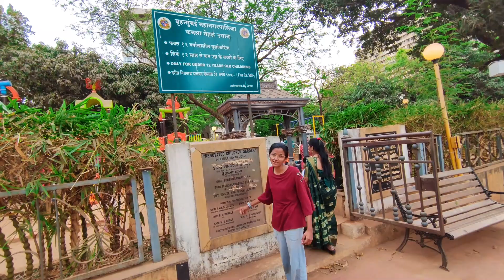Kamla Nehru Park Mumbai | Juta Ghar |Hanging Gardens | Vlog | Aaliya's vlog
HEY everyone welcome back to Aaliya's vlog

Located in: Hanging Gardens

Kamla Nehru Park - Boot House located at Mumbai looking for LandMark at Ridge Road, Malabar Hill, Mumbai, Maharashtra 400006, .. ...

Part of the Hanging garden complex in Mumbai, Kamla Nehru Park is a recreational ground, covering almost 4 acres of land area.Kamla Nehru Park

Adress:-Route Details of BEST Bus number 108 & also 105 From grant road to Kamla Nehru Park in Mumbai
Babulnath, Dadi Sheth Wadi, Malabar Hill, Mumbai, Maharashtra 400006, India

The Hanging Gardens, in Mumbai, also known as Pherozeshah Mehta Gardens, are terraced gardens perched at the top of Malabar Hill, on its western side, just opposite the Kamala Nehru Park. They provide sunset views over the Arabian Sea and feature numerous hedges carved into the shapes of animals. The park was designed and laid out in 1881 by Ulhas Ghapokar over Bombay's main reservoir, some say to cover the water from the potentially contaminating activity of the nearby Towers of Silence. When seen from the air, the walkway inside the park (Hanging Gardens Path), spell out the letters PMG (Pherozeshah Mehta Gardens) in cursive

Kamala Nehru Park is part of the Hanging Gardens complex in Mumbai, Maharashtra, India covering an area of approximate 16,000 sq.mt. (4 acres) Located at the top of Mumbai's Malabar Hill, it is developed and maintained by the Hydraulic Engineer's Department of Municipal Corporation of Greater Mumbai.

The garden has views of the Marine drive below - also known as Queen's necklace.

The shoe structure is inspired by the nursery rhyme There was an Old Woman Who Lived in a Shoe

FunFact no: 1

Hanging garden malabar hills k top pe bna hua hai aur isse pherozshah mehta garden bhi khte hai.

Jo log nai jante, Malabar hills Mumbai ka sbse posh area hai, and yhi pe raj bhawan, Maharashtra k cm ka bunglow, various business tycoons adi Godrej, birla family sb, isi locality me rheti hai

FunFact #2:

Hanging garden pe aake apko 1+1 ka fyda milega, because hanging garden k just samne hai kamla nehru park, vo bhi kafi famous and beautiful hai and joota ghar actually kamla nehru park me hi hai..

Entry type free
Address:- Location: Ridge Rd, Simla Nagar, Malabar Hill, Mumbai, Maharashtra 400006

Do follow me on isntagram also for daily new updates
The gear that i use for making videos
Phone i had use
Tripod which i use
Vlogging selfie stick

Chapters for your reference 👇⬇️:-
00:00 Cinematic view
00:38 Intro
01:40 Entry in juta ghar
02:05 Exploring juta ghar
03:20 Explore malahar beach view
03:35 Going to playing park
04:42 Reach the kids zone
05:22 Enjoyed slide
06:03 Asking review for juta ghar
06:49 Funny 🤣 movement
07:18 Outro

Best places to visit in grant road
juta ghar balkeshwar ka video
hanging garden mumbai
juta ka pyara manjar juta ghar
hanging garden mumbai shoe house
joota ghar mumbai
malabar hill
kamla nehru park
hanging garden mumbai address
Juta ghar mumbai address